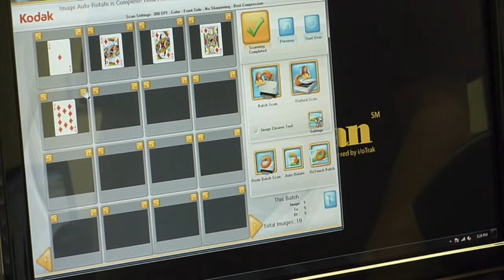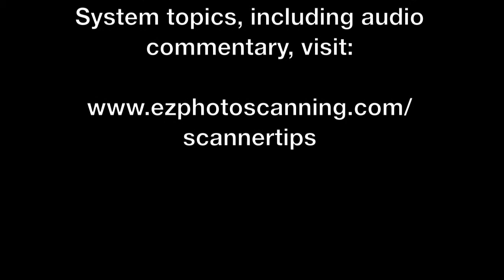Photo Scanning Tips - 108A Color vs Grayscale 300 dpi Rotations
Information about how to get the most out of your Kodak Picture Saver Scanning System PS410, PS810, or PS450. Many of the concepts will also apply to the s1220 and other photo scanners.

Video footage was shot using a Kodak PS410 with the Picture Saver Scanning System software version 4.0.1. Other scanner models and software versions may vary.

For more tips about this and other Kodak Picture Saver Scanning System topics, including audio commentary, visit: